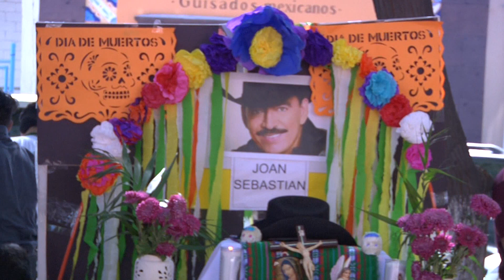3110 ALTARES RADIO SONORA